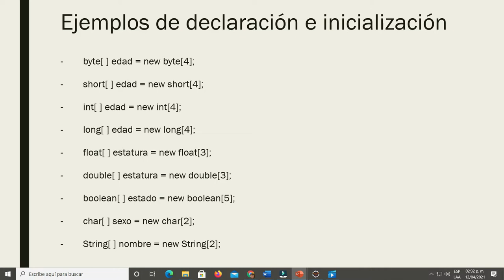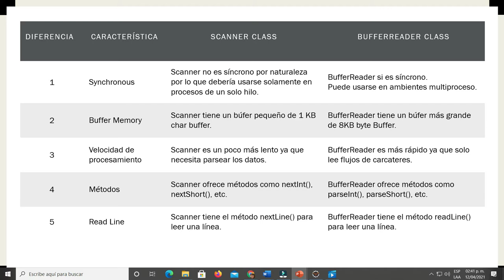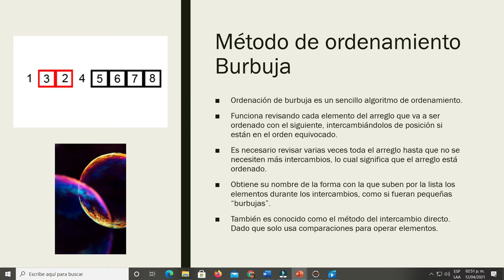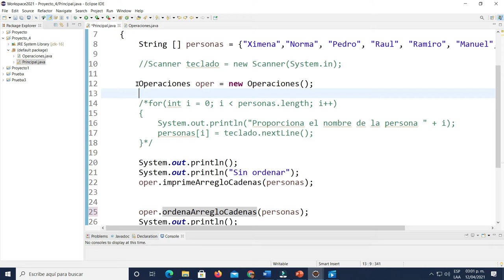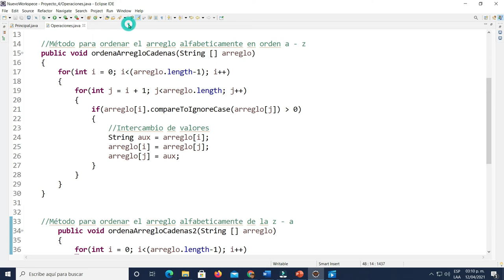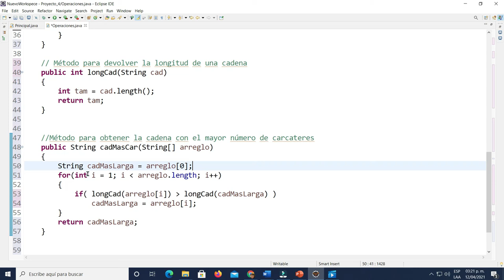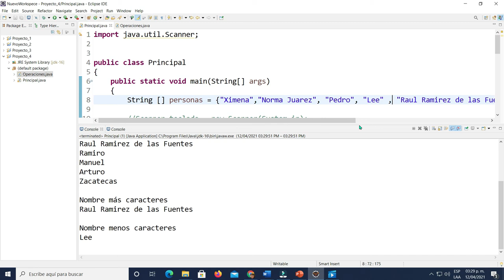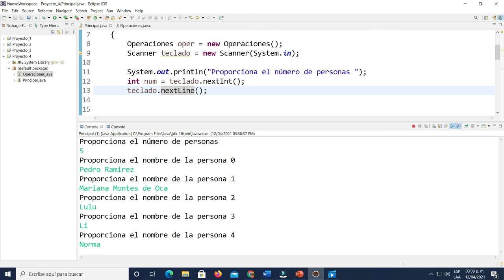Arreglos de Cadenas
Se presenta un ejercicio con arreglos de cadenas en Java